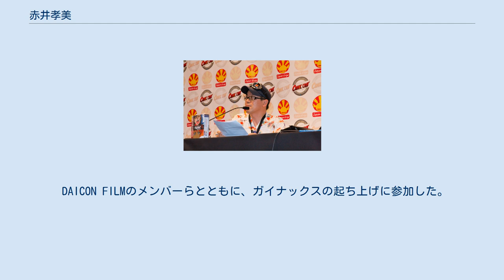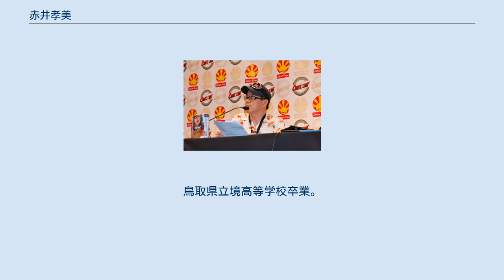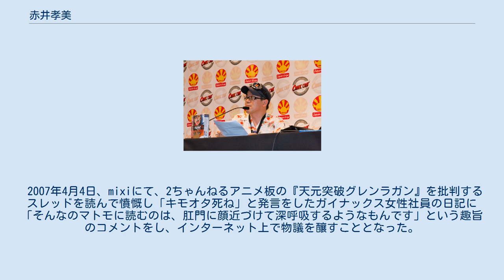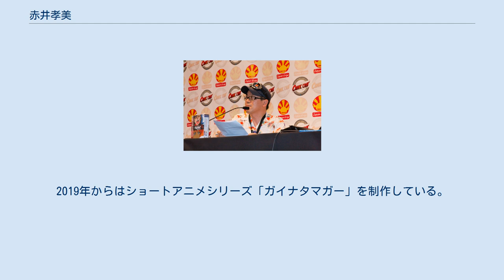赤井孝美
赤井 孝美（あかい たかみ、1961年11月21日 - ）は、日本のイラストレーター、ゲームクリエイター、プロデューサー。
米子ガイナックス株式会社所属（代表取締役）。
 有限会社ナインライブス代表、株式会社ガイナックス取締役などを歴任した。
 イラストレーターとして活動すると同時に、原案、キャラクターデザインなどを手がけるゲームクリエーターとしても活動するなど、多彩な分野で活躍している。
赤井自身は自らの職業について「イラストレーター、企画プロデューサー」 と表現している。
 DAICON FILMのメンバーらとともに、ガイナックスの起ち上げに参加した。
1991年、監督・脚本・キャラクターデザインを務めた『プリンセスメーカー』を発表し、「美少女シミュレーション」というジャンルを確立したと評された。
その後、自身の会社「ナインライブス」を起ち上げて活動していたが、2001年、ガイナックスに取締役として復帰した。
2007年、ガイナックスの取締役を退任した。
 鳥取県米子市出身。
鳥取県立境高等学校卒業。
大阪芸術大学芸術学部映像計画学科（現・映像学科）在学中、同じ学部に在籍していた山賀博之、庵野秀明らと知り合う。
また、島本和彦や南雅彦も大学の同期生にあたる。
 大阪芸術大学在学中に山賀、庵野と制作した、第20回日本SF大会（「DAICON III」）のオープニングアニメーションのキャラクターデザインを担当。
後に「DAICON IV」のオープニングアニメーションにも携わり、これらを制作したDAICON FILMのメンバーとともにアニメーション制作会社であるガイナックスを立ち上げる。
アニメや特撮の活動が中心になったため、大学は卒業せず中退している。
 自主制作フィルム『帰ってきたウルトラマン』では特技監督を務め、ペーパークラフトの効果的な使用やカメラワークの工夫で、後年に円谷プロから許可を得た上でDVD化されるほどの特撮シーンを作りあげた（なお、後の作品『八岐之大蛇の逆襲』での特撮シーンを手がけたのは当時高校生だった樋口真嗣である）。
 1994年、ガイナックスから独立し、自身の会社としてナインライブスを起ち上げ、その代表に就任した。
しかし、2001年、ガイナックスに取締役として復帰した。
その後、ナインライブスは休業状態となり、同社の商品の販売や公式ウェブサイトの運営はガイナックスが代行した。
 2007年4月4日、mixiにて、2ちゃんねるアニメ板の『天元突破グレンラガン』を批判するスレッドを読んで憤慨し「キモオタ死ね」と発言をしたガイナックス女性社員の日記に「そんなのマトモに読むのは、肛門に顔近づけて深呼吸するようなもんです」という趣旨のコメントをし、インターネット上で物議を釀すこととなった。
この騒動の責任をとる形で同年4月27日に『天元突破グレンラガン』のアニメーションプロデューサーを降板し、同時にガイナックス取締役を辞任すると表明した。
この件について、赤井は「企画準備期間から数えて5年以上関わった作品の役職をこのような形で辞することは断腸の思い」だが、「今回の処置をもって、私たちが視聴者の皆様を大切に考えていることが僅かでも伝われば幸いです」としている。
その後表立った活動は見られなかったが、2010年頃から、郷土である鳥取県米子市から文化発信する企画「米子映画事変」、自主映画『ネギマン』製作等で活動中。
2012年にはJリーグ・ガイナーレ鳥取のマスコットキャラ「強小戦士 ガイナマン」のデザインを担当した。
2015年には鳥取県出身の森山一保の漫画を原作とするアニメ『こども刑事めめたん』の総監督を務める。
 2014年5月、郷里の鳥取県米子市に米子ガイナックス株式会社を設立し、代表取締役に就任。
その後、東京から拠点を移して、2017年頃から同社での活動を本格化した。
2019年からはショートアニメシリーズ「ガイナタマガー」を制作している。
 妻は漫画家のひぐちきみこ。